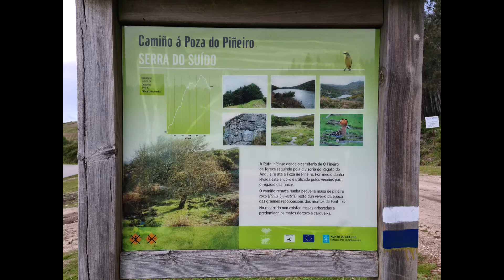2021 Serra do Suído - Covelo 1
2021 vídeo 1 de nuestra caminata por la Sierra del Suído en abril, desde O  Piñeiro (concello de Covelo) hasta el Pozo do Piñeiro. En el siguiente vídeo llegaremos al chozo de pastores y al foxo do lobo, si la lluvia nos lo permite.